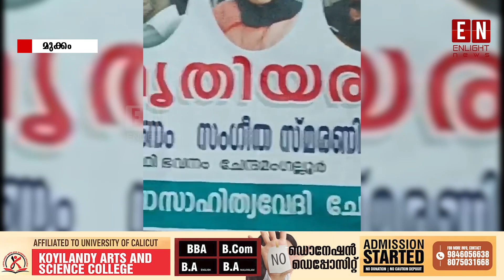തനിമ കലാ സാഹിത്യ വേദി സ്മൃതിയരങ്ങ് സംഘടിപ്പിച്ചു